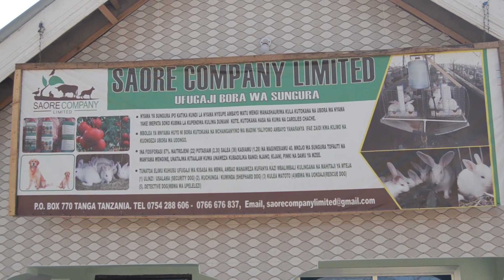SUNGURA RAHA PATA MILLION 3 KILA MWEZI KUPITIA BIASHARA HII YA UFUGAJI SOKO UWAKIKA